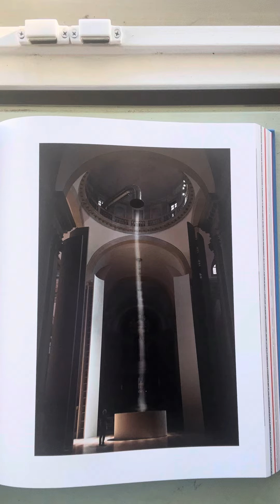Dean M. Carroll's Morning Devotion - Saturday, June 15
Jesus touches and says don’t be afraid.